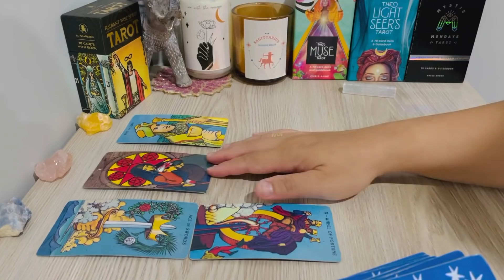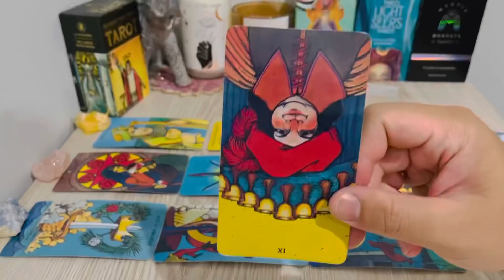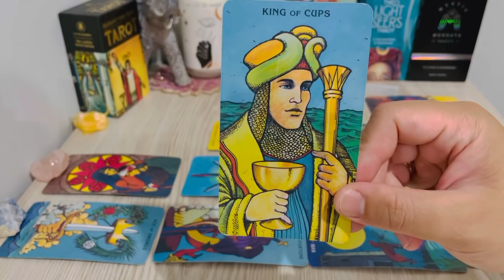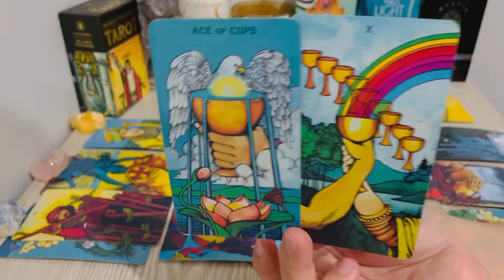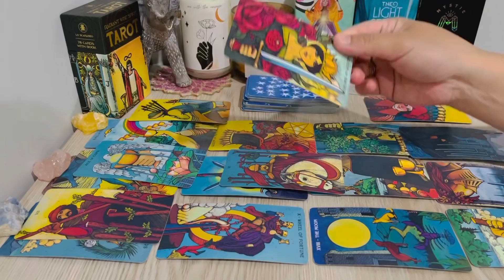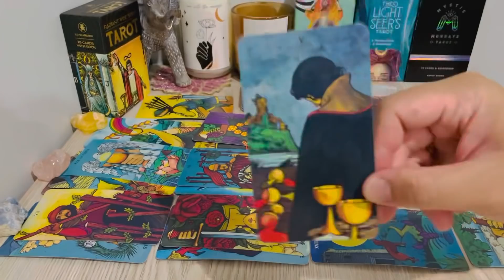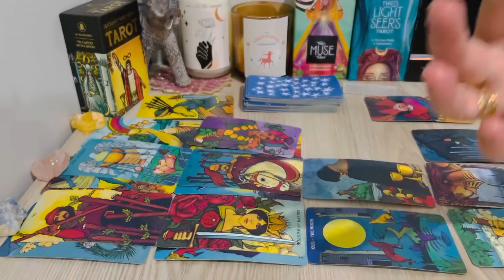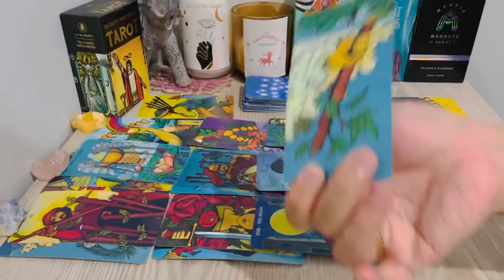Scorpio! NEXT 24 HRS, "❤️Desperate Call! You Have My Heart & Soul Scorpio.." 2022